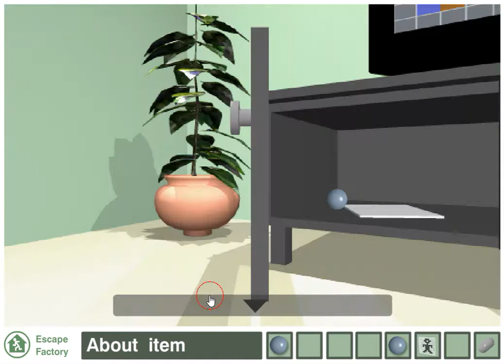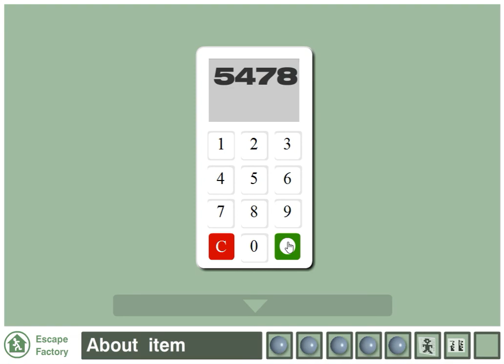[Frédéric Jocou - Escape Factory] Lounge-Room Escape Walkthrough